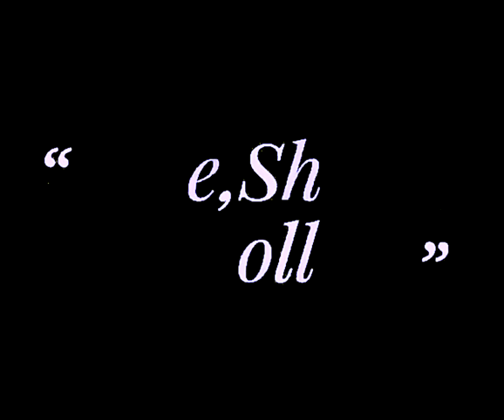মা বাবার দোয়া, পৃথীবির শেষ্ট দোয়া।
মা বাবার দোয়া. ।